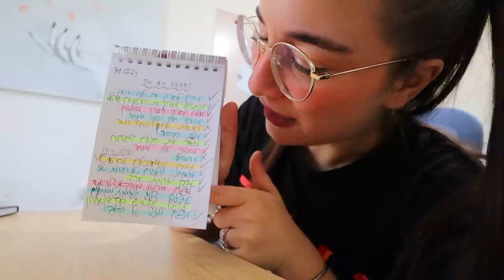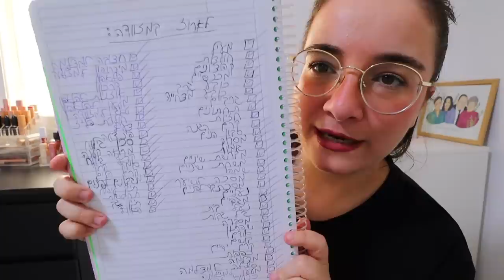אני טסההההה!!!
🌻לרכישת המרצ׳ שלי:
🤫אם אתם קוראים את זה תגיבו: מטוס
💛ככה אני אדע מי קורא את תיבת המידע💛